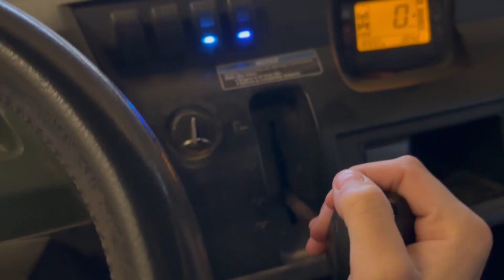We Caught 2 Bass Over 7lbs…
I was able to embark on an incredible adventure fishing at a beautiful private ranch with a 120 acre lake that holds some HUGE BASS. This is the same lake that both my dad and I caught our personal best Bass at, I will have those videos linked below:

A Huge thank you to Bino for letting us come out to his ranch, and until the next fishing adventure...
-Hudson

WindRider Atoll hooded shirt (what I wore for most of this video)